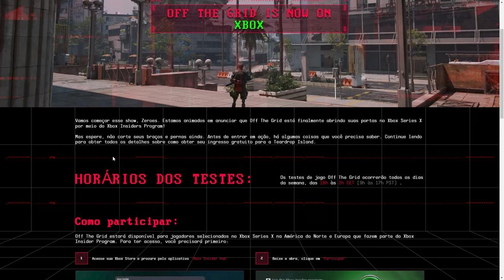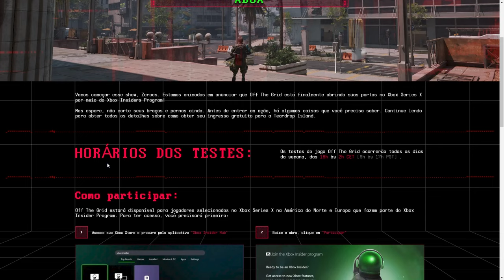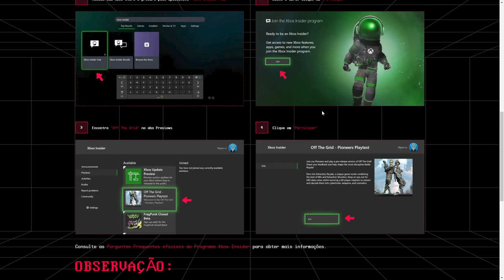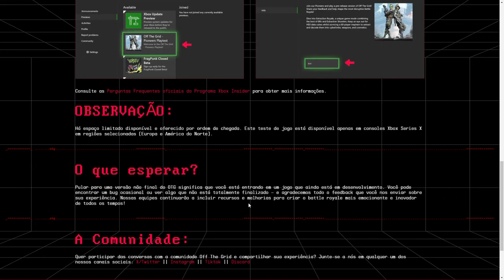Como baixar no XBOX | OFF THE GRID - Novo Battleroyal | Disponível para | PS5 | XBOX S/X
O game por estar em beta, está disponível por enquanto apenas para XBOX SERIES X está tudo no site, como expliquei no vídeo.

✚Menu do vídeo:
Intro: 0:00 - 0:54
Horários dos testes: 0:55 - 1:25
Como baixar no XBOX: 1:30 - 2:35
Observações: 2:37 - 3:18
Considerações finais: 3:28 - 4:27

✚ Sobre o game:
PvP
Bem-vindo ao battle royale mais descontrolado do mundo!
Corte, bata e atire em seu caminho através de um intenso combate corpo a corpo de 150 jogadores. Ganhe itens, troque itens e talvez, só talvez, você chegue ao topo. Só não olhe para baixo quando chegar lá — o que você deixou para trás não é bonito.

PvE
Estamos levando os battle royales a um nível totalmente novo graças às nossas missões de história que desafiam o gênero!
Off The Grid apresenta uma campanha narrativa imersiva de 60 horas, da qual você participará enquanto a batalha real acontece ao seu redor. Aceite trabalhos para as empresas de videogame, vasculhe a Ilha Teardrop em busca de seus segredos e ajude Cobra a encontrar a peça perdida de seu passado...

Plataformas: PlayStation 5, PC, Xbox Series X e Series S